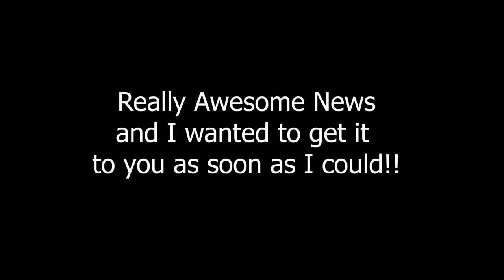GM is Adding a Second Shift at the Corvette Assembly Plant to Produce the C8 Corvette